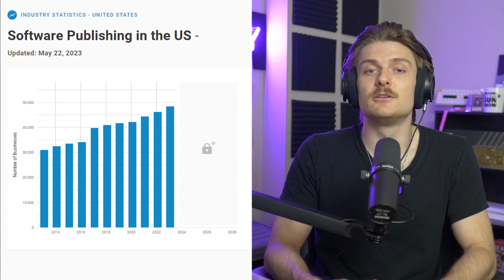LeetCode In 2024 is Worth It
Is LeetCode still the go-to resource for software engineers, coders and tech job seekers? Is LeetCode even still necessary for someone looking to get a job in tech, is it necessary for you to take all those LeetCode Python classes? Lets break it down.

I stream live on Twitch every weekend